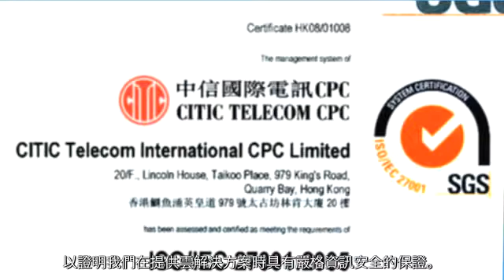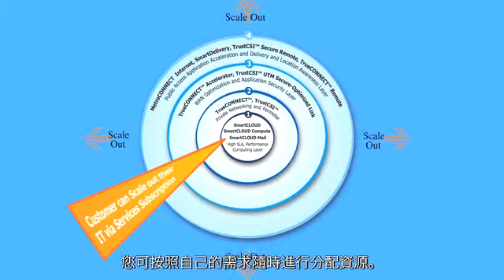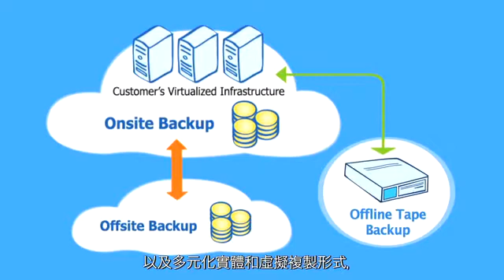SmartCLOUD™ High Performance Cloud Computing (with Chinese subtitle)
CITIC Telecom CPC's SmartCLOUD™ Cloud Computing Solutions enable businesses of all sizes to boost productivity and efficiency with high availability, scalability, security, true disaster recovery and more.